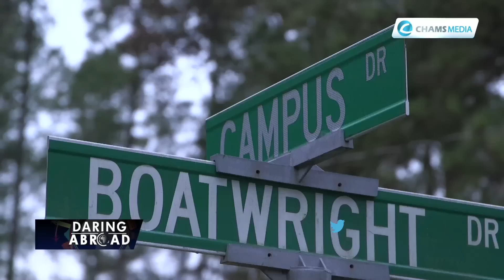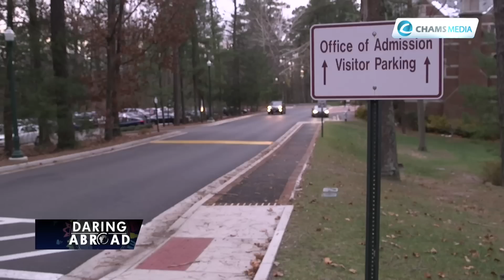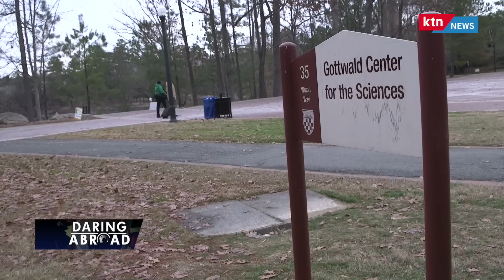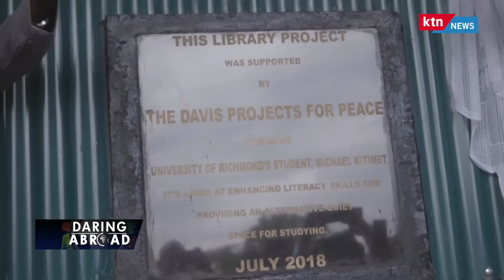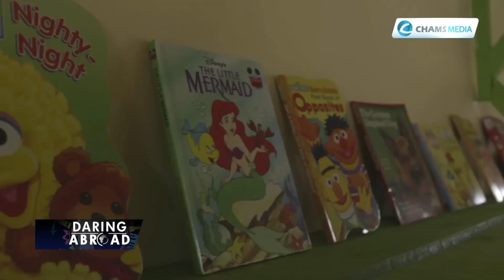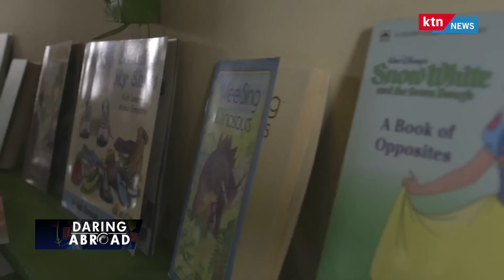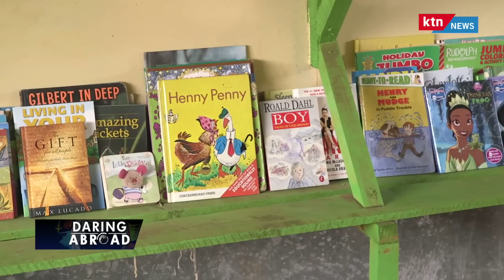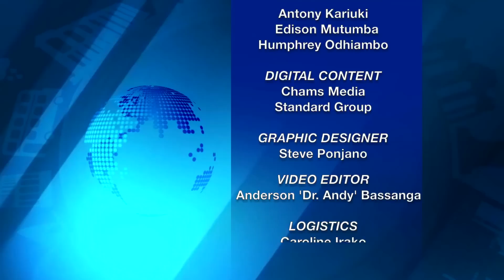Michael Kitimet : Back From USA & Already Bringing Change To His Community.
Michael Kitimet is back from USA after successfully completing his undergraduate degree in Mathematics & Economics at Richmond University. He is giving back to the community that raised him by constructing a library to help impact the minds of the young generation.